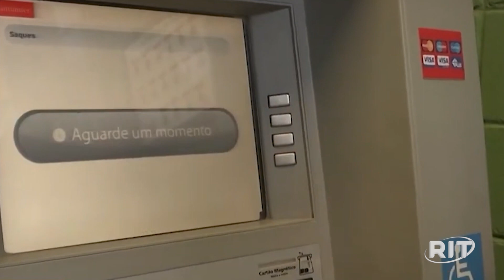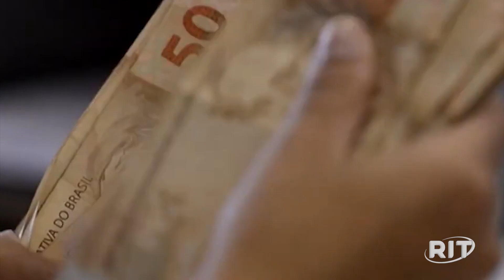Consignado INSS: aumento de 20% em volume de crédito neste ano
A tendência de aumento no volume do crédito consignado para aposentados e pensionistas do INSS segue em alta para 2023. Os dados divulgados pelo Banco Central revelam que, de janeiro de 2022 a janeiro deste ano, o valor em contrato de consignado passou de R$ 192 bilhões para R$ 230,5 bilhões.